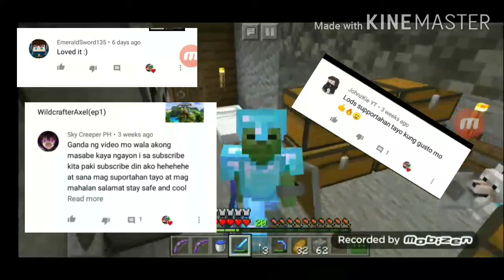Minecraft survival part 4 gumawa tayo ng automatic Sugarcane farm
Like and sub at I Shere nyo tong vid guyzz